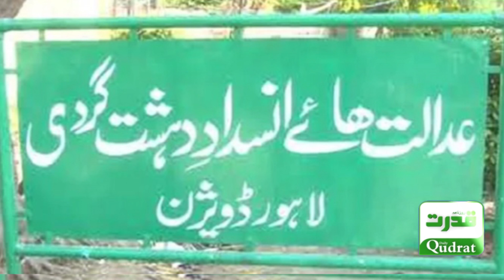big news about the jailed PTI leaders Yasmin Rashid and Ijaz Chaudhry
جیل میں بند پی ٹی آئی رہنمائوں یاسمین راشد ‘اعجاز چوہدری بارے بڑی خبر آگئی
There is a big news about the jailed PTI leaders Yasmin Rashid and Ijaz Chaudhry